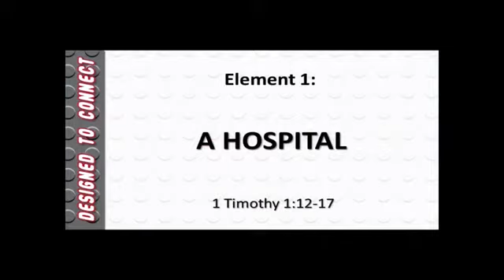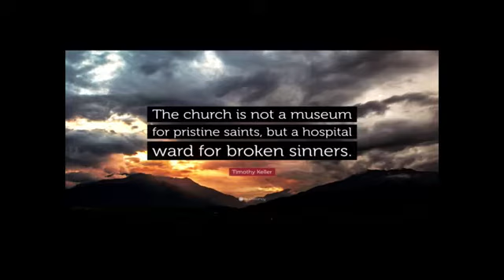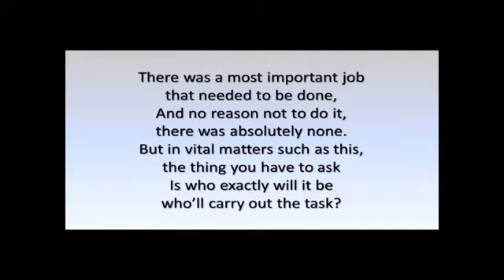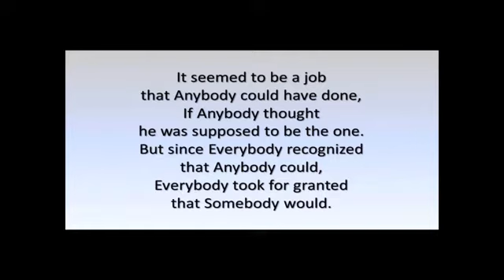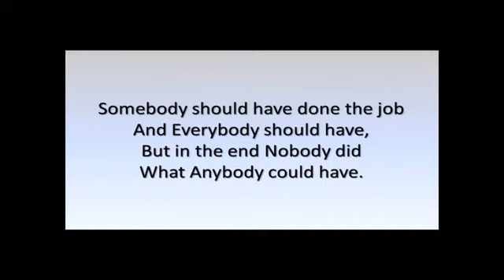Designed to Connect - 06-17-18